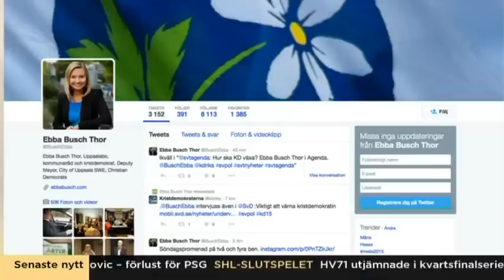Därför fokuserar Ebba Busch Thor så mycket på familjen - Nyhetsmorgon (TV4)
Nyhetsmorgon i TV4 från 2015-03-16: En enig valberedning har föreslagit att Ebba Busch Thor ska bli Kristdemokraternas nya partiledare. Hur tänker hon i de olika politiska frågorna?